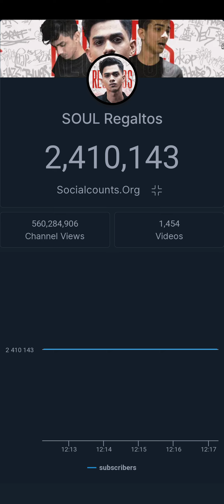SOUL REGALTOS LIVE SUBCOUNT